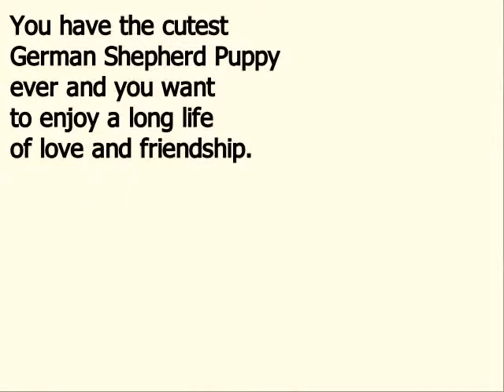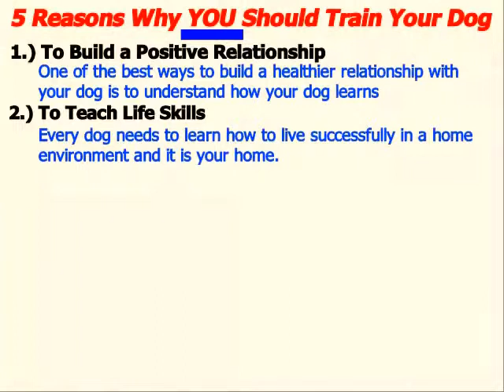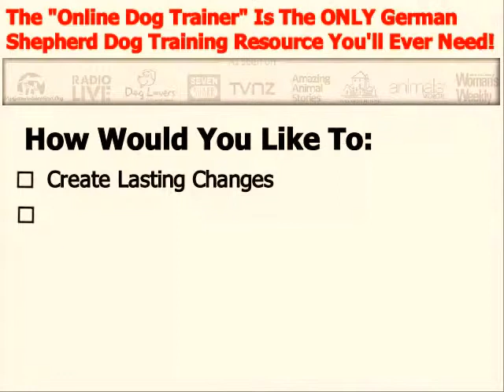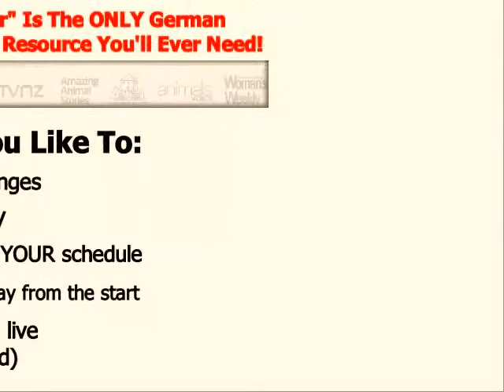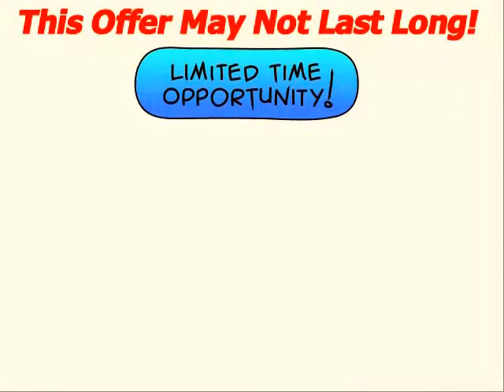♥♥♥ How To Potty Train My German Shepherd Puppy ►START TODAY◄ German Shepherd Potty Training Tips :)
How To Potty Train My German Shepherd Puppy
German Shepherd Potty Training Tips

There are a few secrets to How To Potty Train My German Shepherd Puppy although much of the emphasis will always rest with you! Here are the facts about How To Potty Train My German Shepherd Puppy :

Just as when a baby needs to go toilet they go, so it is with puppies - when a puppy needs to go they will go! So to start with How To Potty Train My German Shepherd Puppy you have to get them outside before they toilet inside. That is your job! If you fail, then blame yourself.

The best way to show your puppy where you want them to toilet is to show them the correct place. The best way to do this is to take them out when they need to go and then praise them when they go. That's How To Potty Train My German Shepherd Puppy.

You will be amazed how quickly they will learn if you give them an amazing treat for going in the right place. Think of it like this - if the treat is a little piece of cheese your puppy will, after only a few toilets in the correct place, start looking for the cheese treat saying “Hey where’s the cheese I just toileted on the grass!”

At a very young age 8 weeks or so a puppies bladder is very small and they can only hold on for sometimes 30 minutes or so before they may need to go again. So you must be vigilant with How To Potty Train My German Shepherd Puppy.

After a meal, puppies will often need to go within 60 seconds so always take them straight outside. You should also take them outside as soon as they wake up, as their bowels will start to move, and also last thing at night.

Associate a word that everyone in the house sticks to such as “go potty” this way your puppy will start to hear the word and know what it means. How To Potty Train My German Shepherd Puppy

If you puppy does not go then be aware that they may still need to relieve themselves soon and restrict their movement to a smaller area that is easy to clean until they are taken outside and definitely go.

You should never rub a puppy’s nose in it to teach it a lesson. A puppy’s nose is 1000 times more sensitive than a humans and this will never teach them not to do it again. They will simply not know what they did wrong and do it out of sight the next time such as behind the couch!

There are lots more tips and tricks on How To Potty Train My German Shepherd Puppy that you will assist you but these are the real basics. Take a look at The Online Dog Trainer for more fantastic advice about how to stop ANY puppy issue by watching videos.

EASY SKETCH PRO SALE!!

Create A Professional Doodle Sketch Video Within Minutes. Fast , Easy and And Simple To Use

Want To Make Videos Like This One? Just Click and Get "EASY SKETCH PRO" at a Discount NOW: